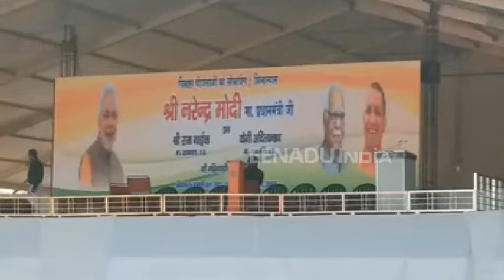अपने ही शहर में बेगाने हुए अटल जी, पीएम मोदी की रैली को लेकर लगाई होर्डिंग से हुए गायब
आगरा: जिले में स्थित बटेश्वर पूर्व प्रधानमंत्री भारत रत्न अटल बिहारी वाजपेयी की जन्मस्थली है. अटल जी के निधन के बाद बीजेपी ने जिस तरह उनकी अस्थियों को सभी नदियों में प्रवाहित किया और साथ ही कई सारी प्रार्थना सभाएं आयोजित कीं. वहीं उन्हीं के शहर में उनके अतीत को अब बीजेपी भुला रही है. बता दें कि पीएम मोदी की रैली को लेकर शहर में लगाए गए किसी भी पोस्टर में अटल जी को जगह नहीं मिल सकी.